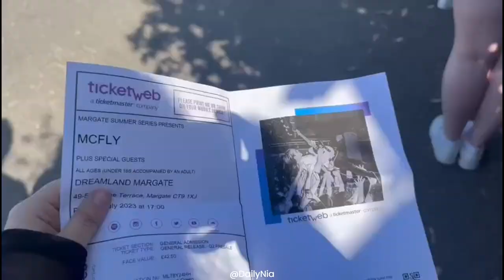Mcfly, 7th July, Dreamland Margate | Concert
In today's video we will be going to a Mcfly concert! This concert was in Margate on the 7th July 2023. Honestly it was such a great time, I was so happy to be right at the very front. This show was nearly sold out so I thought anyone who couldn't go but wishes they could have gone may enjoy this video! I hope you liked the video as much as I did making it! This will probably be the longest video I will ever upload... Sorry!!